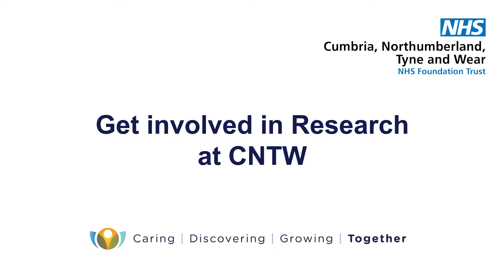Get involved in Research at CNTW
A short animation about getting involved in research at Cumbria, Northumberland, Tyne & Wear NHS Foundation Trust (CNTW). Including the types of research we conduct, who can get involved, and how to find out more. Created by the Research & Development Team at CNTW.